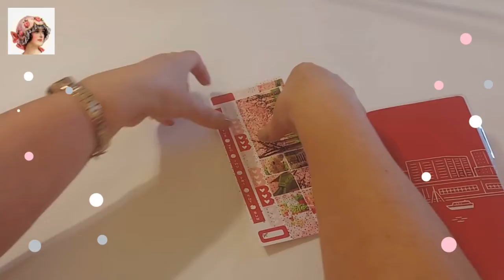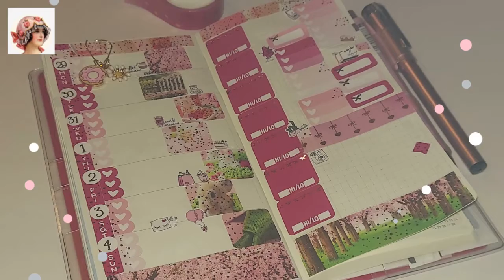PWM: Hobonichi & DEKDesigns.com Easter Week pt. 2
2021 Class Lists Go T0:
JosephinesDesigns.com

Seasonal Bible Journaling Camps Announcements Go To:
BibleJournalingCamps.com

I hope you will go read my blog post at:
JosephinesDesigns.com

k :)
Jeremiah 29:11-13

I am currently wearing the GORGEOUS "Marcia Mallow Square" nails.